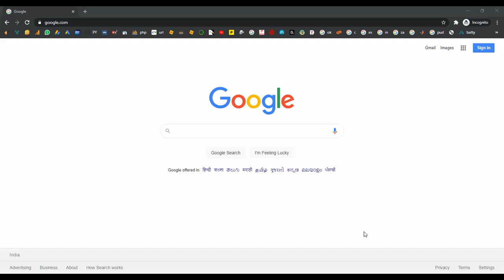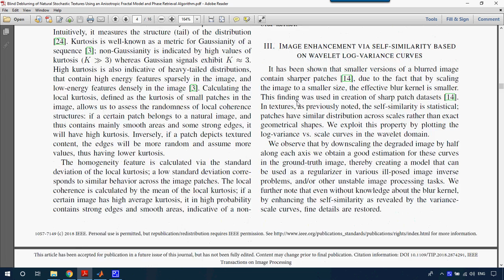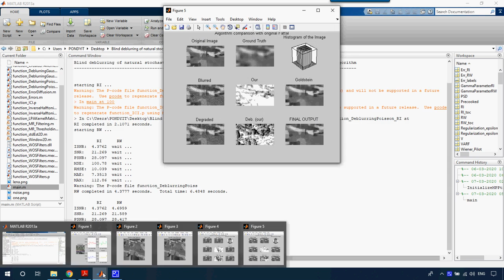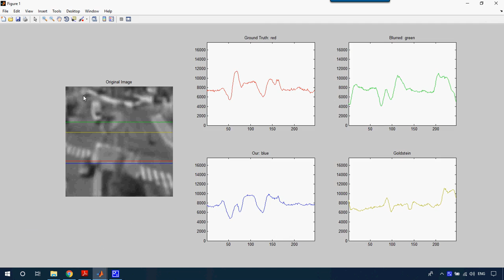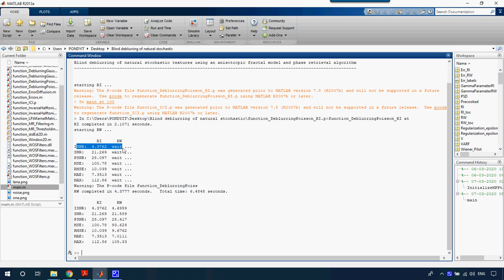Blind deblurring of natural stochastic textures using an anisotropic fractal model and phase retriev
Blind deblurring of natural stochastic textures using an anisotropic fractal model and phase retriev in Matlab
From Our Title List the Cost will be,
Python=4000/-
Java Project=2000/-
Support Including Packages
 * Complete Source Code
 * Complete Documentation
 * Complete Presentation Slides
 * Flow Diagram
 * Database File
 * Screenshots
 * Execution Procedure
 * Readme File
 * Video Tutorials
 * Supporting Softwares
Support Specialization
 * 24/7 Support
 * Ticketing System
 * Voice Conference
 * Video On Demand
 * Remote Connectivity
 * Document Customization
 * Live Chat Support